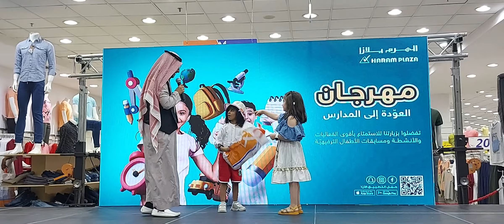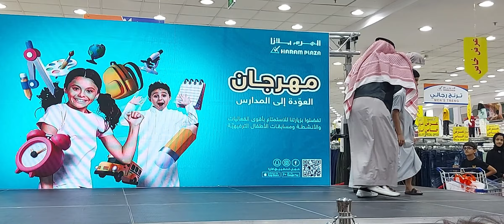Back to School Festival # العودة إلى المدرسة # مهرجان إلى المدرسة